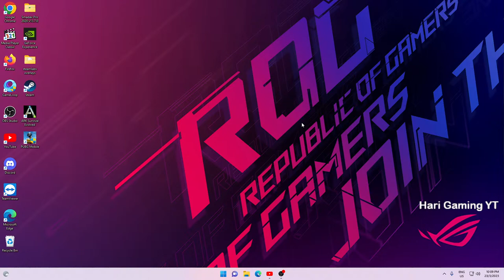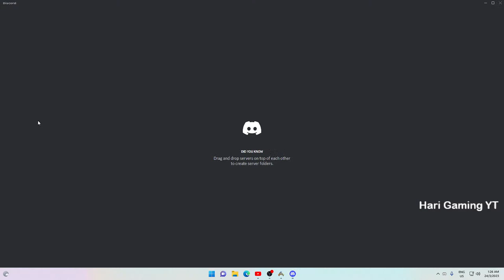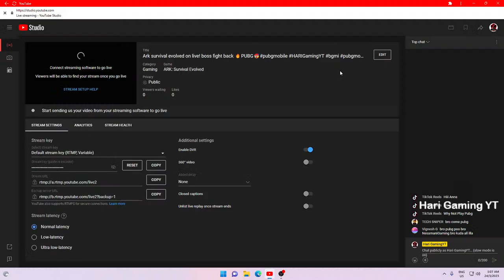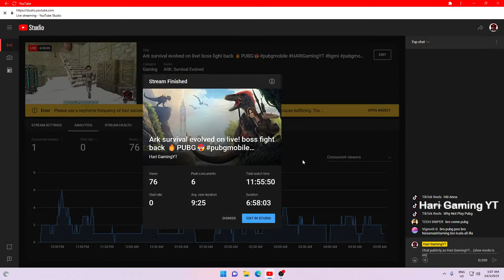Ark survival evolved on live! boss fight back 🔥PUBG🥵pubgmobile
SUBSCARIBE MY CHANNEL Watch me stream PUBG MOBILE

SUPPORT US FOR MORE TO GO...DONT MISS OUT OUR NEW GIVEAWAY SOON..